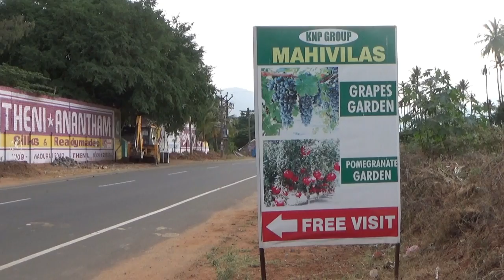Grapes and Pomegranate Garden Visit in Theni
Grapes and Pomegranate Garden Visit in Theni, Video by Tech Travel Eat.